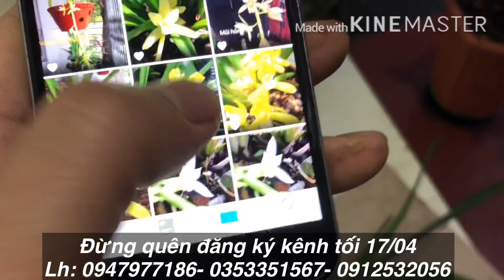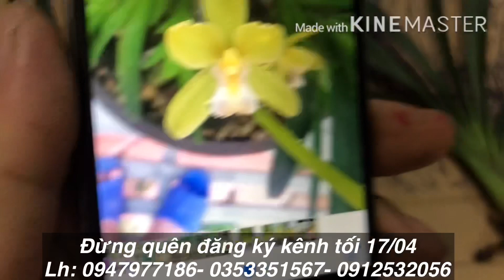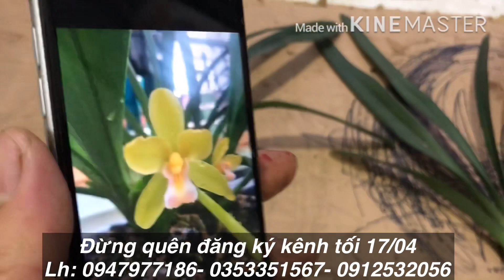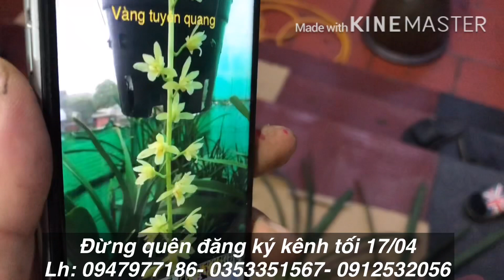TỐI 17/04- BÁN KIẾM PHAN TRÍ LÁNG- XANH HUẾ- HOÀNG LONG THÁI- VÀNG TUYÊN QUANG- VCBHP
VƯỜN LAN RỪNG LINH YẾN-
Đ/C: XÓM CHÙA THÔNG XÃ VĨNH NINH HUYỆN VĨNH LỘC, THANH HOÁ